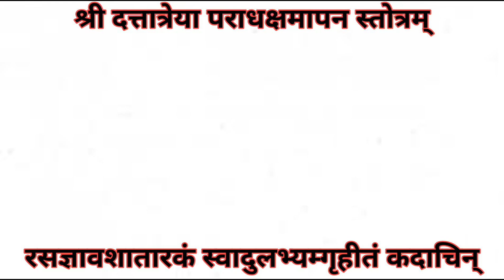Dattatreya Aparadha Kshamapana Stotram | Sri Datta Aparadha Kshamapana Stotram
Dattatreya Paradhakshamapana Stotram
 The star is deliciously available under the sense of taste
 I never took it and gave it to you.
 Forgive yourself for your offenses
 Forgive me my offense, O Lord, for I am soaked in heart.

 In the midst of the seeds, the fateful, the mighty, preceded
 O Lord, forgive me my offense, for I am soaked in heart.

 I have suffered from the difficulty of obtaining the position of my mother's womb

 I was hypnotized as soon as I was born